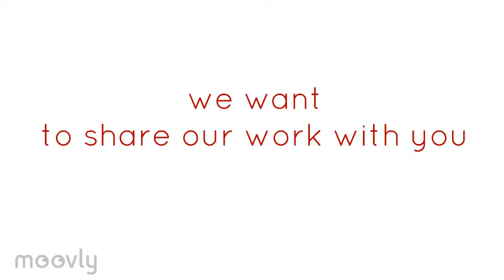FaithAction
Faith is what goes on underneath

A short video I produced for FaithAction